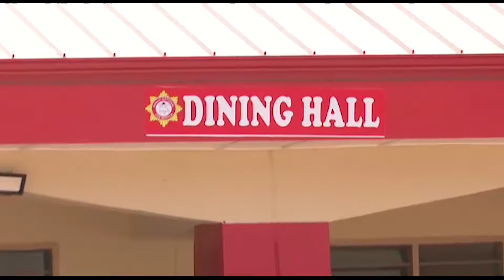VICE PRESIDENT BAWUMIA COMMISSIONS NEW FIRE SERVICE SCHOOL AT WUNGU